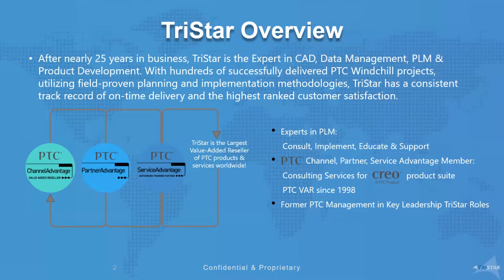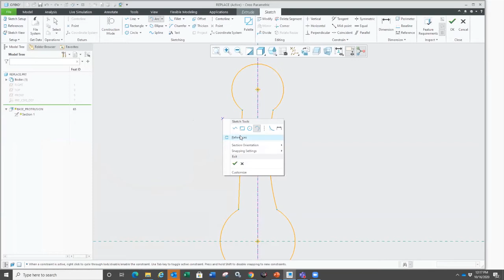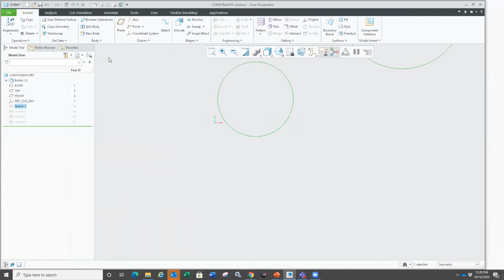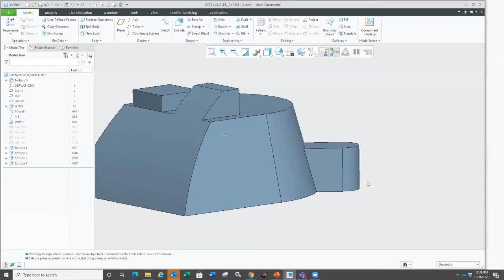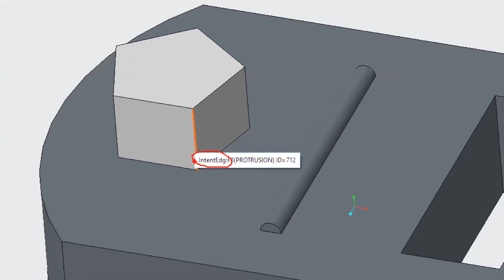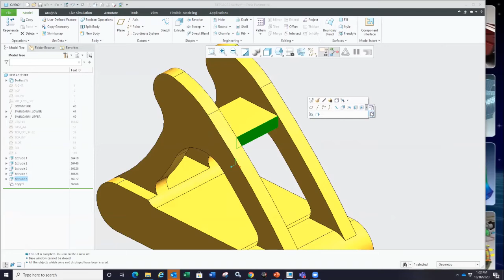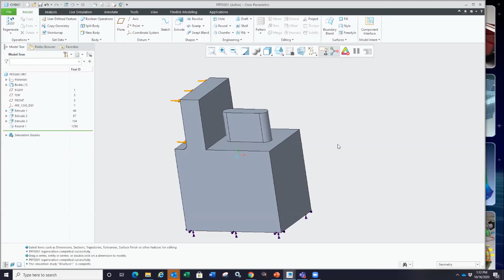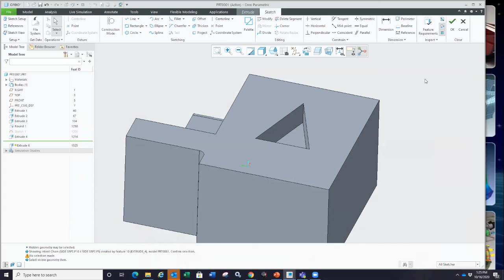Creo tips 10-16-20 lunch and learn